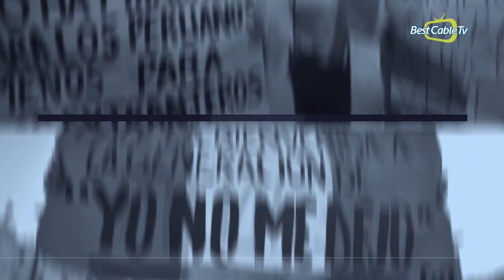TRINCHERA LIBRE CON FRANCISCO DIEZ CANSECO 29 DICIEMBRE